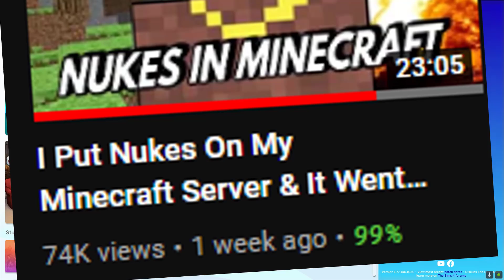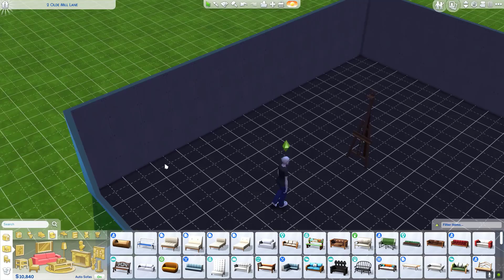Beating The Sims 4 Without Ever Leaving The House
Welcome to the Sims 4! Where today I'm asking Can you beat the sims 4 without ever leaving your house? Well I gave it my best shot, things got funny. Things got crazy but in the end... Well you best get watching!

Beating Sims 4 Without Ever Leaving My House

The Sims 4 is a 2014 strategic life simulation video game developed by the Redwood Shores studio of Maxis and published by Electronic Arts. It is the fourth major title in The Sims series. It was announced on May 6, 2013 and released in North America on September 2, 2014 for Microsoft Windows

ISP has them all!